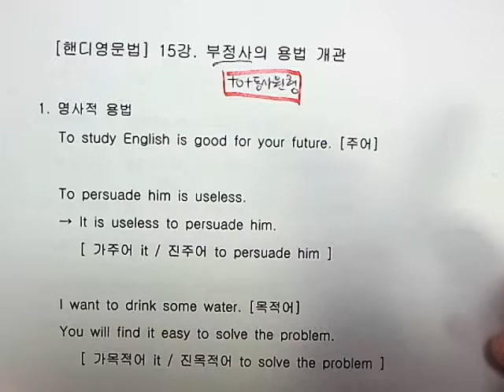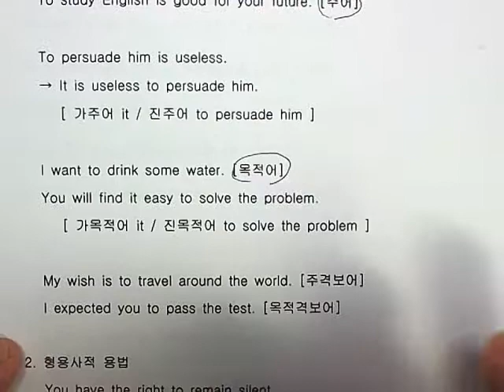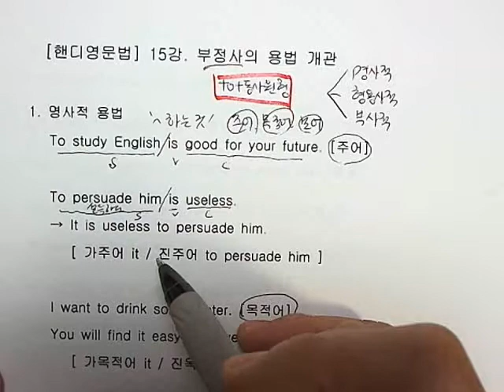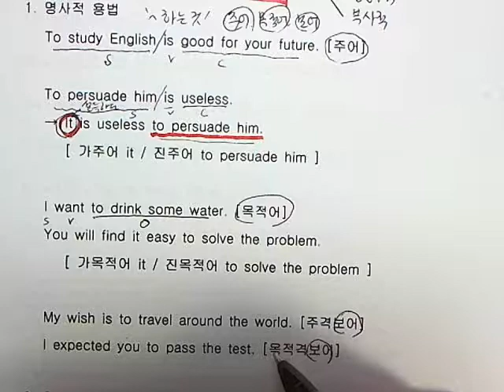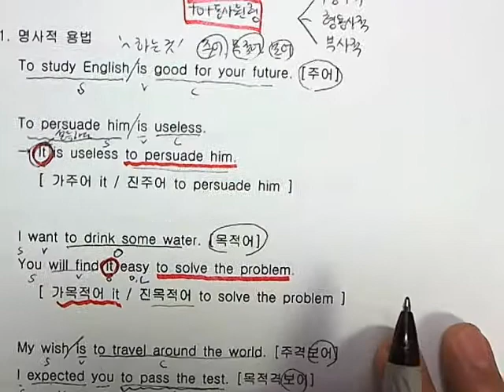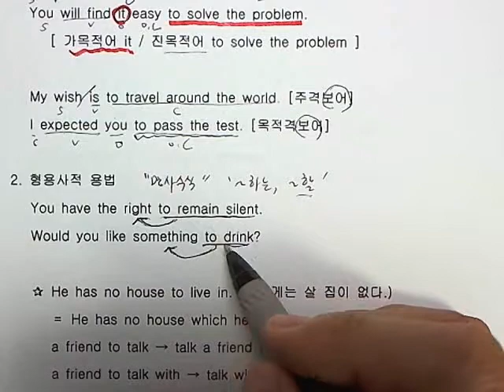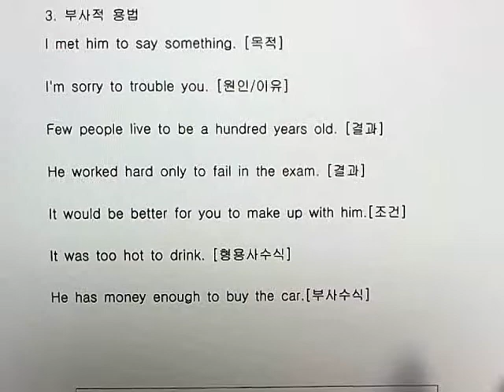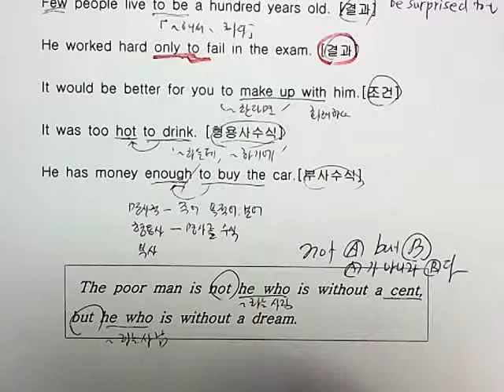영어성경공부를 위한 영문법공부 15강. 부정사의 용법 개관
영어성경공부를 효과적으로 하기 위해 기본적인 영문법을 강의합니다.
영어성경공부 외에도 수능영어시험, 공무원영어시험, 중고등학교영어시험 대비에도 효과적입니다.